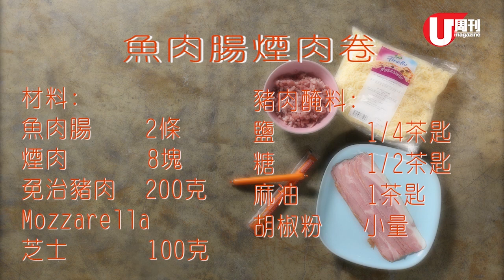梁祖堯 Joey's Kitchen - 魚肉腸煙肉卷 (U Magazine Issue 488)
祖堯教你整充滿童年回憶嘅魚肉腸煙肉卷!!